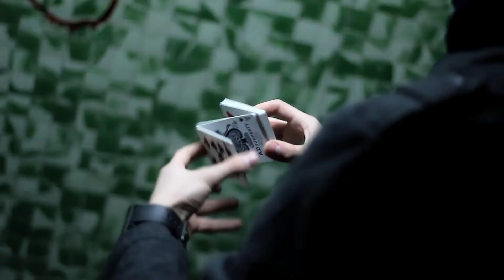heartbeat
This is my entry for this contest .

Camera and Equipment - Predator

Moves inspiration - Jordan Lapping , Dan and dave